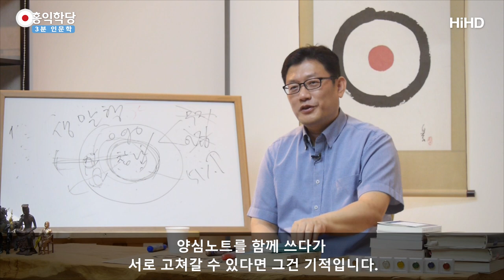[3분 인문학] 기적의 양심노트 _홍익학당.윤홍식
(170817 목낮 대담)  육바라밀을 주제로 양심과 대화를 하면요.
자 이런 식의 대화죠.
상대방 입장은 뭘까? 보시바라밀을 한번 써보는거죠.
그러면 내면에서 뭔 소리가 나올꺼 아니에요.

내가 저 사람이라면 뭐라고 변명할까? 까지
읽어내는 거에요. 뭔 심정일까?
뭐라고 변명할까?
뭐가 죽도록 싫을까? 뭐가 죽도록 좋을까?
이런 걸 읽어내 보는 거에요. 나라고 생각하고.
지금 이게 보시바라밀을 쓰는 겁니다.

지계바라밀. 저 친구가 나한테 부당하다고
느낄만한 요소는 뭘까? 그리고,
나도 마찬가지에요. 내 중생심도 저 친구한테
뭐를 부당하다고 여기나?
뭔 계율을 어겼다고 여기나? 이거죠.
서로간에.

인욕. 이 상황을 지금 나는 수용하고 있나.
자명하게 밝혀진 것들을 나는 받아들이고 있나. 진심으로.
그냥 정보로만 있으면 안되거든요.
받아들여야지 문제해결을 할 수가 있죠.
아픈데 아프다는 것을
안받아들이면 병원에 안가겠죠.
수용을 안하면 변화가 안일어나요.
치유가 안일어나요. 수용을 해야돼요.

정진. 또 나는 지금 양심적으로
이 문제를 풀려고 최선을 다하고 있나.
작은 난관에도 쉽게 주저앉나.
아니면 어떤 난관이 와도 뚫고 가려는 그런
정진력이 있는지. 자기 마음을
들여다보면 나오죠.

선정. 깨어있나. 참나에 깨어있나 아니면
참나를 펼칠때는 양심에 깨어있나.
같은 겁니다만 구분해서 얘기해 드리자면, 욕심이,
무지랑 아집이, 욕심이라고 하죠, 이 욕심이
내 마음을 가리는 것을
나는 알아차리고 있는가. 깨어서.
못알아차려요.

실제로. 저는 왜냐하면
수많은 지도를 해봤잖아요.
제가 견성 시킨 분들도 견성해요, 깨어있어요.
그런데 제가 보면 답답해요. 언행이.
깨어있는데 말할때는 자기 고정관념이 작동해요.
행동할 때는 자기 습관이 나와요.
그래서 견성을 해도 본인 안으로는 되게 황홀한데,
움직이는 거 보면요. 고만고만 해요.
쫌 낫죠. 견성으로 자기마음 컨트롤 하니
쪼금 나은데 제가 봤을 때는 답답합니다.

그게 이제 그때부터가 심각해요.
저걸 바꾸는 건데 견성도 못바꿨잖아요.
저걸 어떻게 바꿀꺼냐.
그걸 고민하다 만든 작품이 이겁니다.
저걸 일일이 지적하면 서로 싸움만 나고. 그렇다고
또 막 고전을 많이 읽어라.하고 넘어갈 수도 없고.
고전도 어떻게 읽는지 알게 뭡니까. 제가 이런 식으로
지도를 한 7,8년 하다가 만든거에요. 이걸.
제가 엄청 고민한게 그거였어요.

단학이나 깨어있음은 오히려 쉬웠는데 지도가.
사람의 인성을 바꾸는 얘기잖아요. 이건 어려워요.
자기가 나름대로 몇십년 살아오면서 어떤 결을 다,
자기만의 결을 만들어버렸다구요. 판단의 어떤 원칙들을.
그걸 수정해야 되는 일이니까, 말하기도 참 조심스럽죠.
정치얘기 서로 않하듯이, 왔는데 영성단체에서
상대방의 인성얘기 하기 쉽지 않잖아요.

이건 진짜 어려운 얘깁니다. 이걸 어떻게.
근데 이게 안닦이면 사실은 견성까지 밖에 못가요.
그래서 제가 혹시 지도를 못하더라도
방법이라도 찾아놓고 가야겠다는 생각에
연구하다가 이런 결과물이 나와서
의외로 또 이런 공부까지 가능해진게 기적같애요.
이것을 온 인류가 함께 하면요. 차마. 가족도 차마
말 못하는 그런 거를 스스로 고칠 수 있는 힘이 생깁니다.

가족도 답답하죠. 차마 말 못하는. 이 얘기를 하면
상대방이 너무 상처받을 것 같애서.
근데 그 상대방 때문에 나는 너무 상처받고 있고.
서로 말 못할 얘기를,
양심노트를 함께 쓰다가
서로 고쳐갈 수 있다면 그건 기적입니다.
제가 왜 이런 것을 강조하는지
좀 이해해주시면 좋겠습니다.